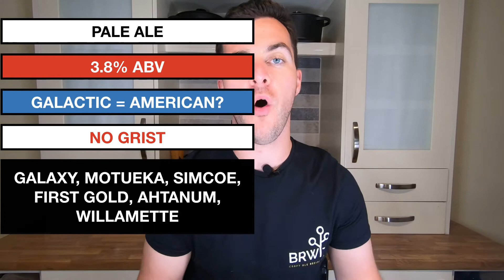It’s Not Just ‘Craft Beer’, it’s ‘Spacecraft Beer’! ‘Stormtrooper Galactic Pale Ale’ Beer Review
Where no beer has ever gone before! Today I’m eagerly jumping in to a ‘Stormtrooper Galactic Pale Ale’ version 1.0. This particular version is brewer by St. Peter’s Brewery but this is a beer that travels around with version 2.0 being brewed by Vocation Brewery. Still, St. Peter’s have pulled no punches with this one as it has a hop list as long as your arm cramming-in Galaxy, motueka, Simcoe, First Gold and Willamette. The ultimate question: do they have galaxy hops in space?